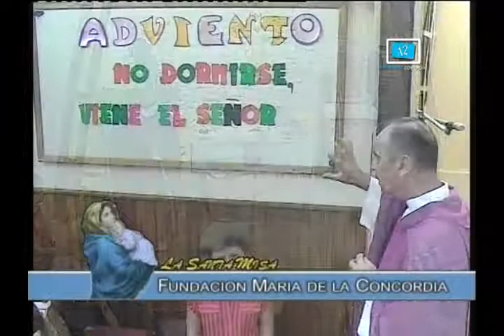MISA DOMINGO 03 DICIEMBRE